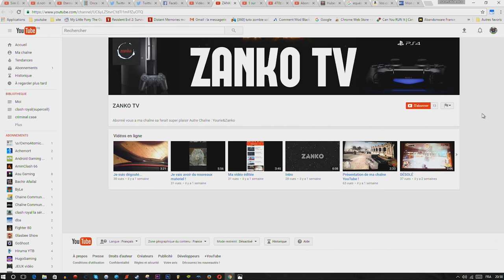clash royal hou, hou, hou, hou, hou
alors pour aujourd'hui on se fait quelque attaque :)

-Skype : shroomsconect